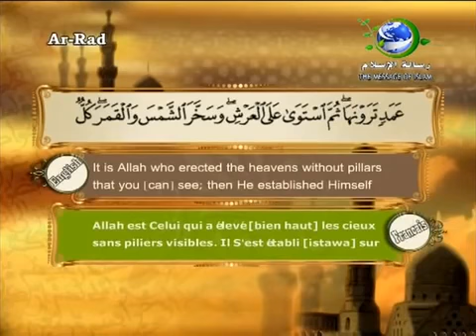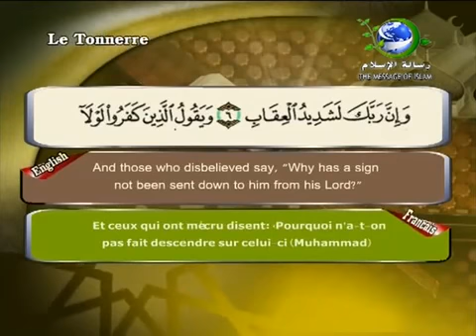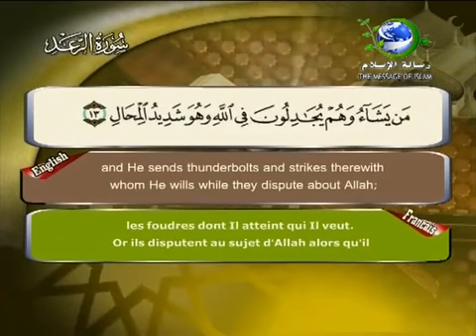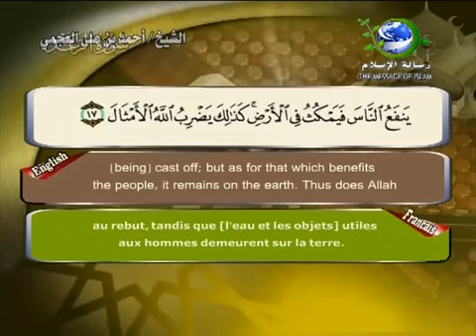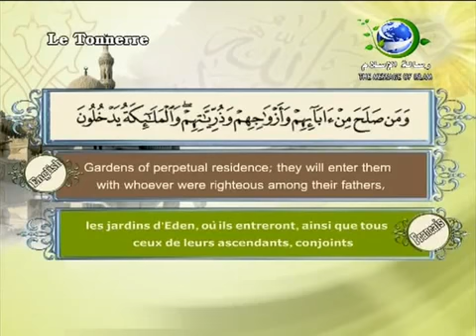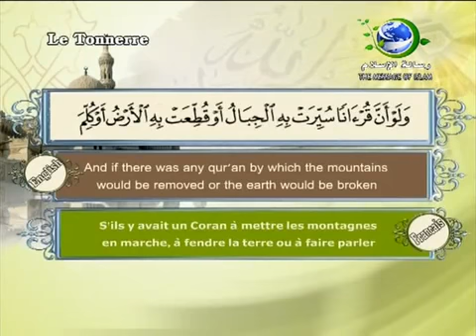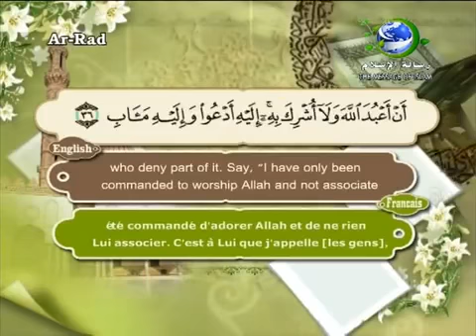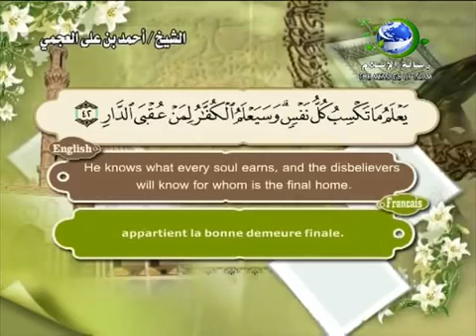13 Sourate Ar R'ad Le tonnerre Saad Al Ghamdi Sous titré Français English